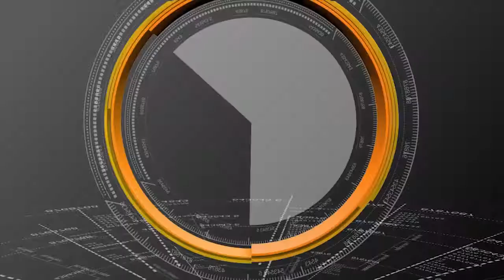TDP Activities Bike Rally Held In Kuppam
సీబీఎన్ ఆర్మీ గురించి పూర్తిగా తెలిస్తే వైసీపీ వెన్నులో వణుకు పుడుతుంది | Manam Brahmaiah Interview